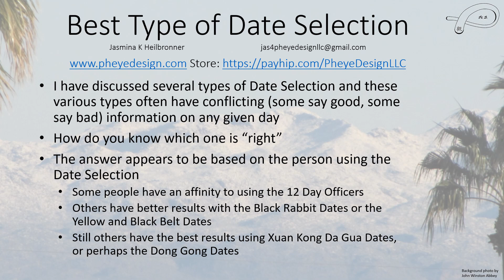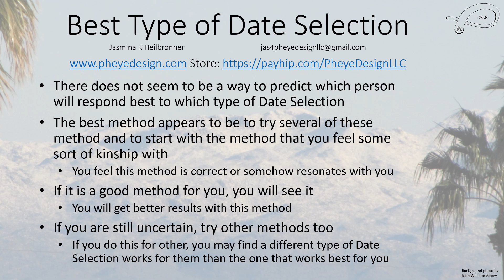Which Date Selection method is best?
Discussion about how to choose a method for Date Selection. What may work for one person does not always work for someone else.